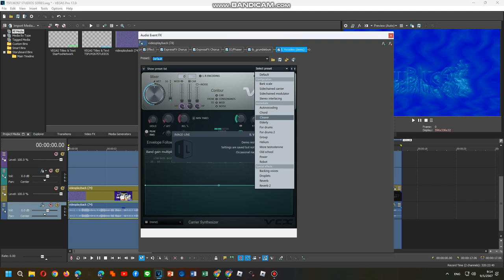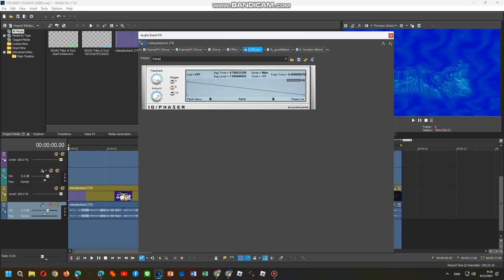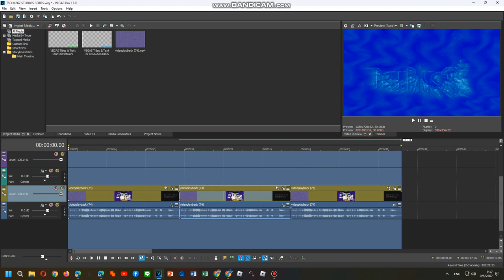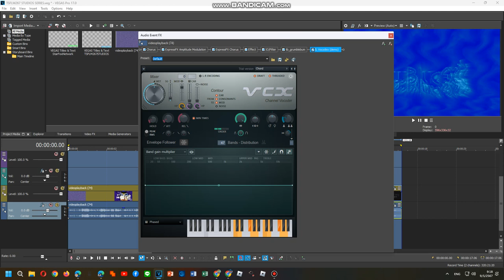How To Do Make Some Transportationup V0,Ringtoneup V0,Philippinesup V0